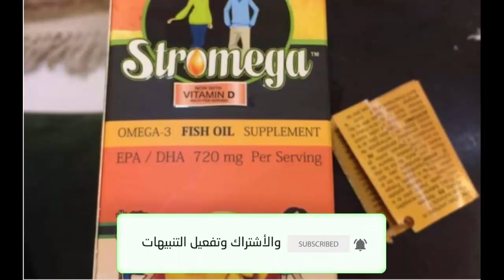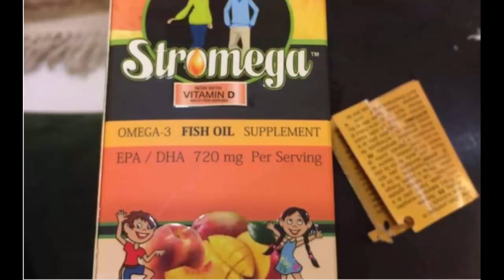دواعي إستعمال دواء ستروميجا Stromega - أضراره و موانعه شرح كامل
ستروميغا هو منتج طبي مبتكر يهدف إلى تحسين صحة الناس وتعزيز جودة حياتهم. يتكون هذا المنتج من تركيبة فريدة من المكونات الطبيعية التي تعمل بشكل متكامل لدعم الجسم وتعزيز نظام المناعة.

على هذه القناة، سنقدم لكم فيديوهات مثيرة ومفيدة عن فوائد ستروميغا وكيفية استخدامه بشكل صحيح. ستتعرفون على تجارب حقيقية للأشخاص الذين استخدموا المنتج وشهاداتهم حول فعالية وتأثيره الإيجابي على صحتهم.

نحن نؤمن بأهمية توفير معلومات دقيقة وشفافة، ولذلك ستجدون محتوى ذو جودة عالية على قناتنا. سنكون سعداء بالإجابة على أسئلتكم والتفاعل معكم في قسم التعليقات، فلا تترددوا في مشاركة آرائكم واقتراحاتكم.

فالصحة هي أهم شيء في حياتنا ونحن هنا لمساعدتكم في الحفاظ عليها.

نحن لا نشتري، و لا نبيع الدواء بأي شكل من الأشكال، و لا نشجع ابدا على استخدام الادوية دون
 الرجوع الى الطبيب ، نحن نشرح بعض المعلومات عن الادوية و نعطي تبسيطا و فقط! نكرر لا تستخدم ابدا الدواء دون الرجوع الى الطبيب

يستضيف القناة فريق من المهنيين الطبيين المؤهلين المتحمسين لتثقيف الجمهور حول الفوائد والمخاطر المحتملة للأدوية. تم تصميم كل مقطع فيديو بعناية لتوفير تفسيرات متعمقة وسهلة الفهم للأدوية المختلفة ، وكيفية عملها ، وما الغرض من استخدامها.

سواء كنت مريضًا يتطلع إلى فهم أدويتك بشكل أفضل ، أو متخصصًا في الرعاية الصحية يسعى إلى تعميق معرفتك ، أو مجرد شخص لديه اهتمام عام بالطب ، فإن هذه القناة لديها ما يناسبك. تغطي مقاطع الفيديو مجموعة واسعة من الموضوعات ، من العلاجات التي لا تستلزم وصفة طبية إلى العقاقير التي تستلزم وصفة طبية المستخدمة لعلاج الأمراض المزمنة.

لا نشجع ابدا على استخدام الادوية دون الرجوع الى الطبيب.